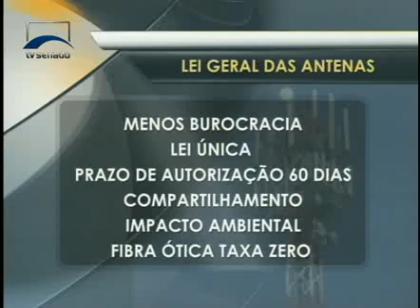Jornalismo - Senado aprova Lei das Atenas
O Senado aprovou e aguarda sanção da presidente Dilma Rousseff a Lei Geral das Antenas.